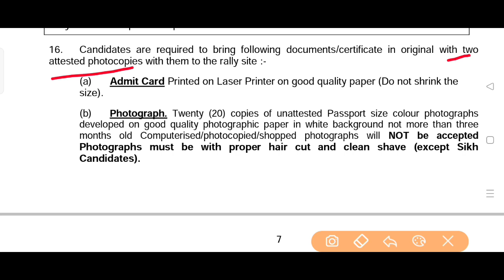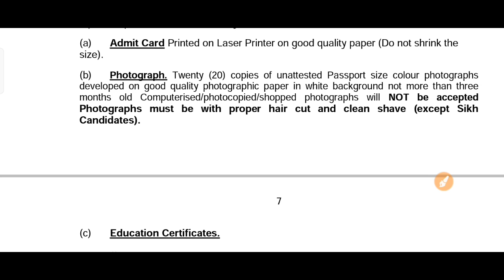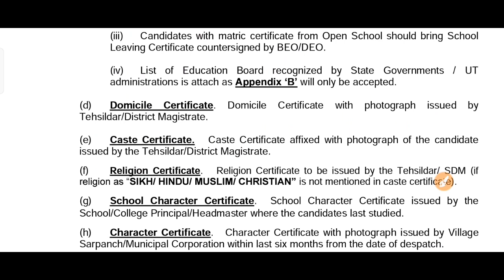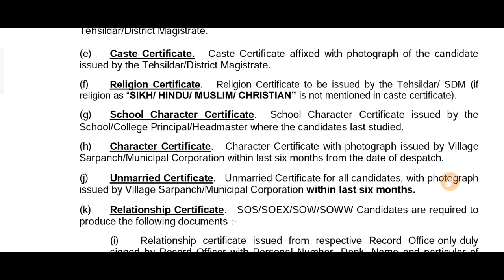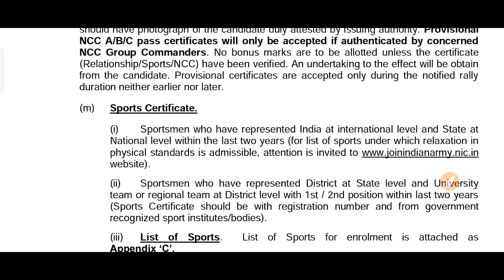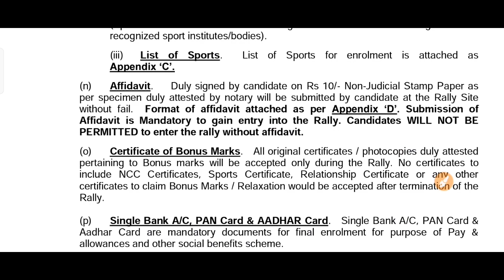agniveer army rally bharti me kya kya documents lekar jana hai|agniveer army rally documents require